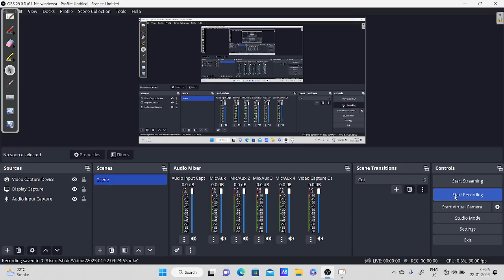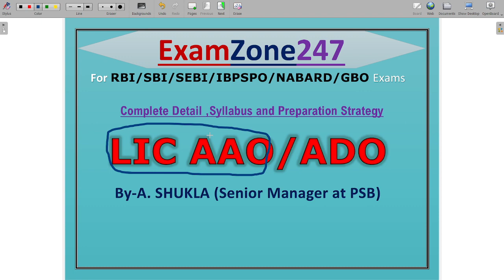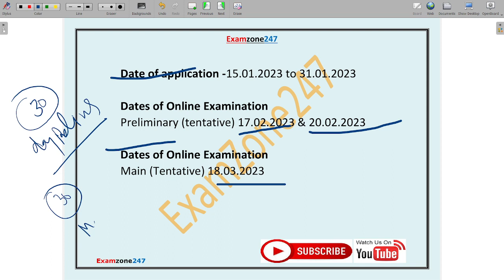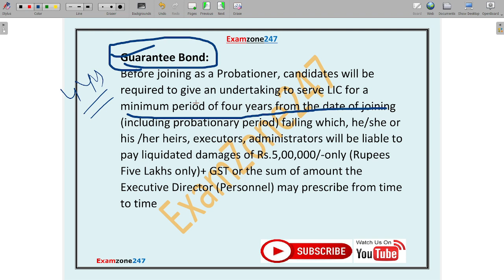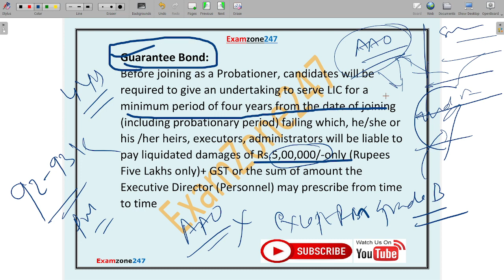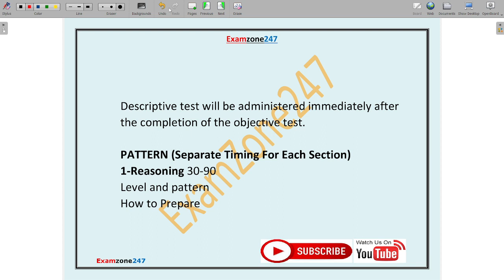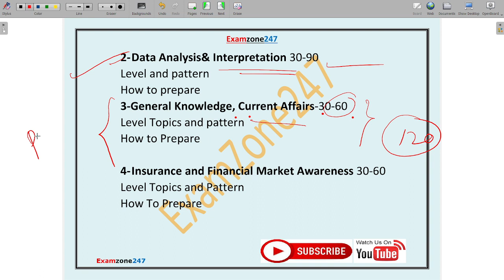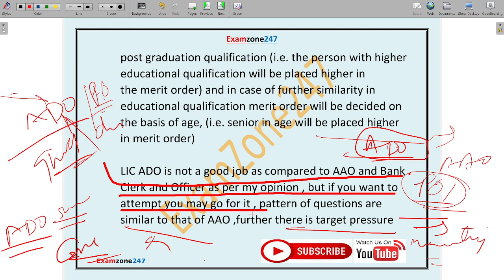LIC AAO ADO FULL DETAIL AND EXAM PATTERN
LIC AAO 2023 NOTIFICATION | LIC AAO 2023 Exam Pattern Changes, Syllabus, Salary, Vacancy, Eligibility, Full Preparation Strategy, Previous Year Cut-Off | LIC AAO Exam Full Detailed